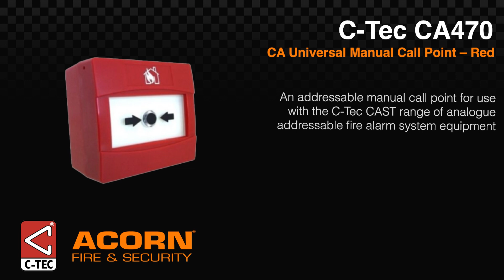C-Tec CA470 CA Universal Manual Call Point – Red - Acorn Fire & Security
The C-Tec CA470 is an addressable manual call point for use with the C-Tec CAST range of analogue addressable fire alarm system equipment.

‘CAST’ is the world’s most-advanced ‘distributed intelligence’ fire alarm system protocol. Conceived, designed and realised by C-TEC as part of a five-year, multi-million pound project, it involved the creation of a powerful proprietary communication protocol (C-TEC Addressable System Technology, CAST) and multiple control panels & field devices.